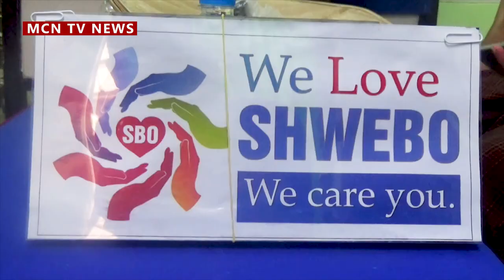ရွှေဘိုက (Quarantine) ဝင်နေရသူတွေကို We Love Shwebo အဖွဲ့က နေ့စဉ်အဟာရဒါနပြု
(ကိုဗစ်-၁၉) ကာကွယ်ထိန်းချုပ်ရေး ရွှေဘိုမြို့မှာ အသွားအလာထိန်းချုပ်ကန့်သက်စောင့်ကြည့်မှု (Quarantine)ဝင်နေရသူတွေနဲ့ ကျန်းမာရေးဝန်ထမ်းများကို We Love Shwebo အဖွဲ့က နေ့စဉ်အဟာရဒါနတွေ လှူဒါန်းပေးနေတဲ့ အကြောင်းကို MCN သတင်းဌာနရဲ့ သတင်းထောက် ထွန်းလင်းဦးက သတင်းပေးပို့ထားပါတယ်။